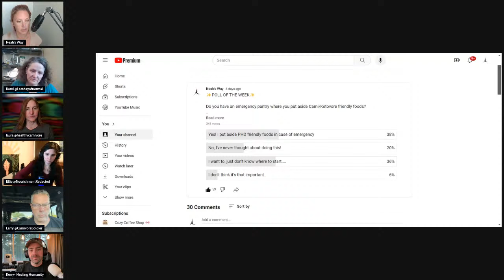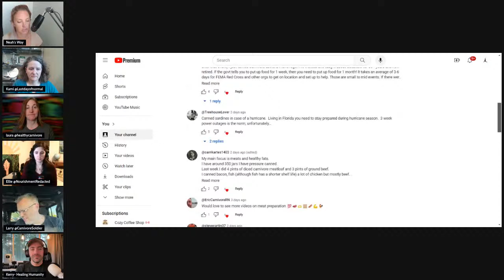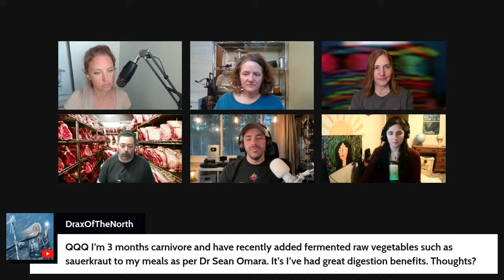LET'S GET PREPARED - Carnivore Mastermind Livestream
Join me as I am a guest this Thursday on @NeahsWay This week's topic for Carnivore Mastermind is all about getting started with a Carnivore-style emergency food pantry.